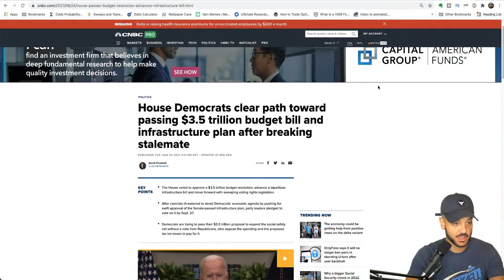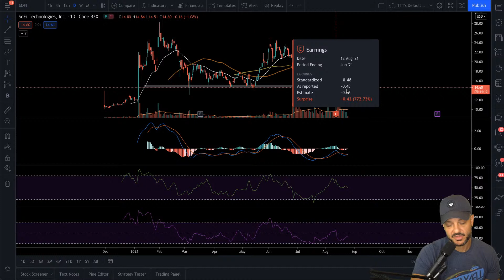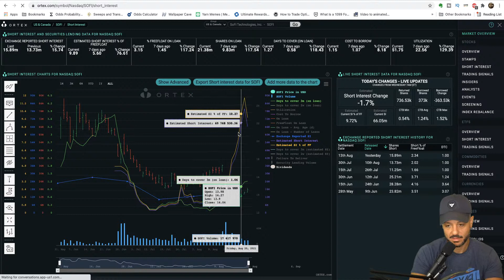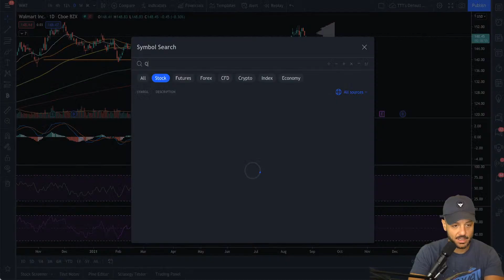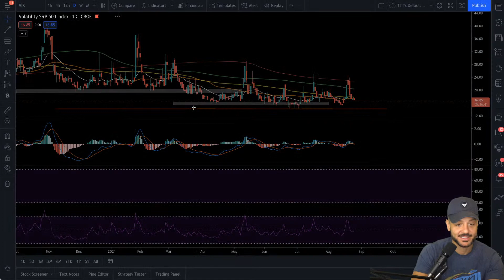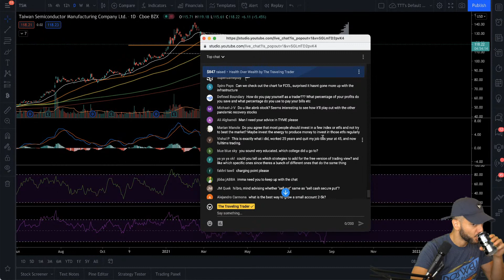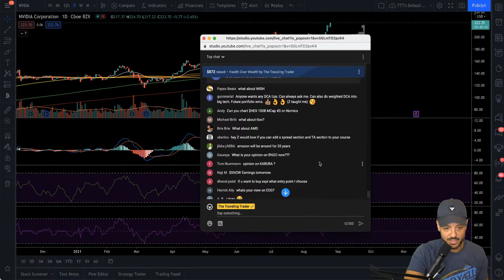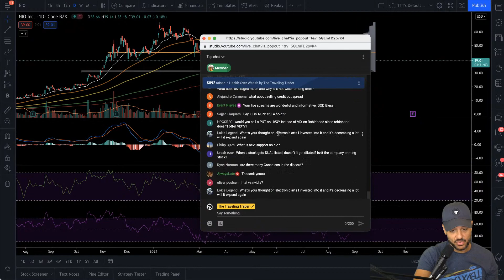YOU NEED TO WATCH THE STOCK MARKET THIS WEEK! 🚨 [LIVESTREAM]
LINKS ⛓️

Get up to 8.6% interest and $250 in free Bitcoin here!